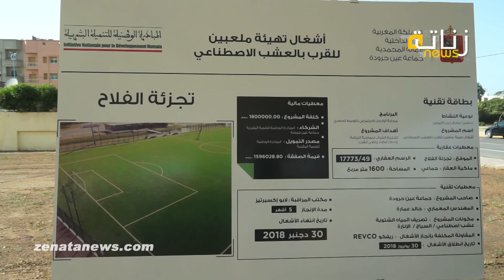عامل عمالة المحمدية يعطي انطلاقة اشغال ملاعب رياضية بعين حرودة بمناسبة ذكرى عيد العرش المجيد